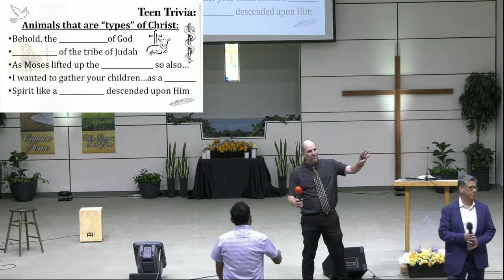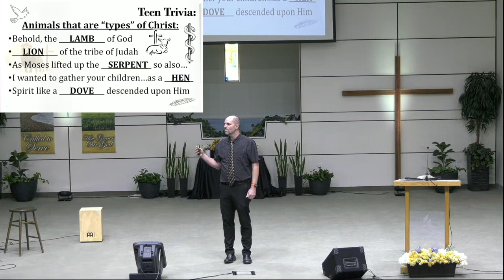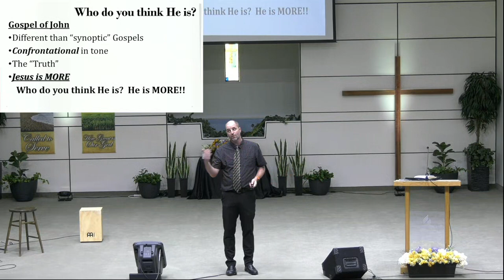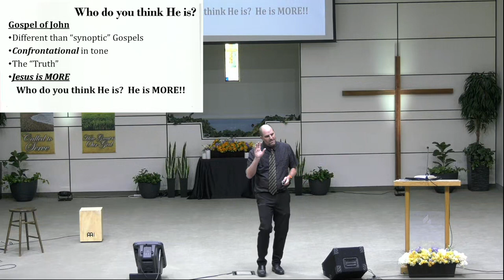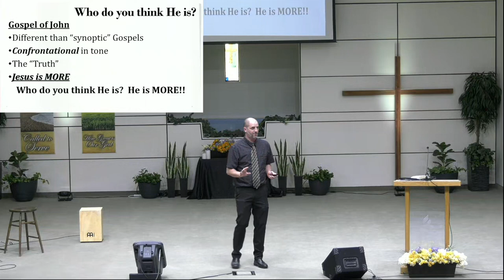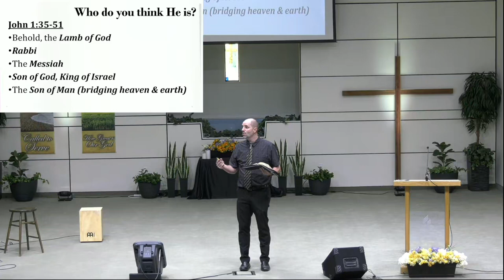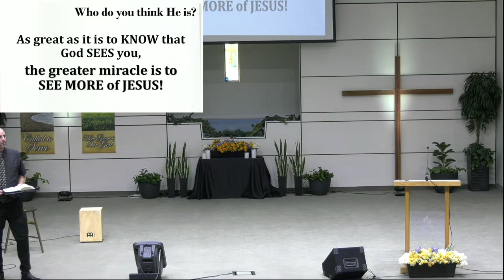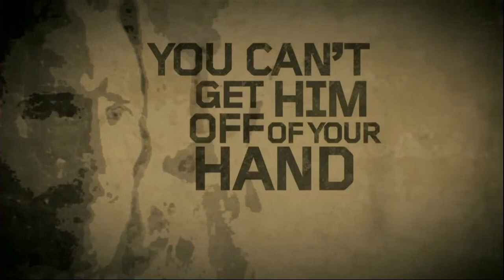Sermon: "Who Do You Think He Is?" - Dayv Lounsbury